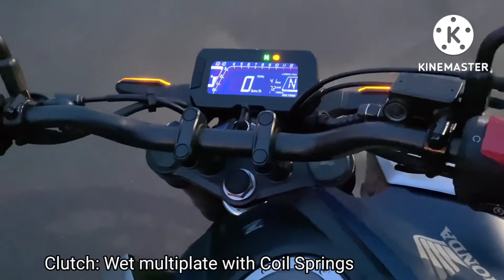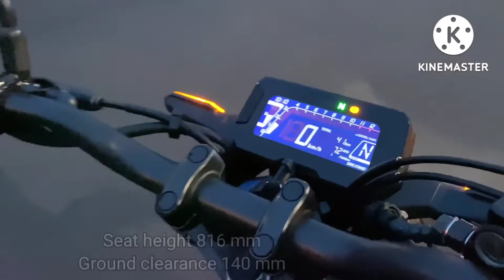Cb125r 2022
Honda Cb 125r  2021/ 2022 ang Soyti na motor
Honda Cb 125r 2022 still waiting for news if it will be launch in India.